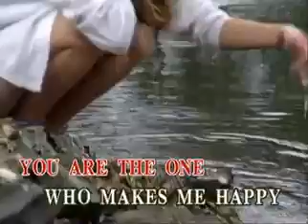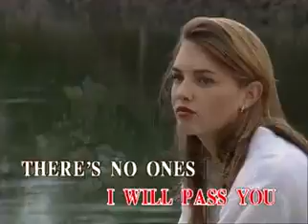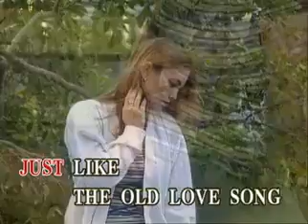11. You - The Carpenters - Videoke🎼🎤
Title: You
Artist: The Carpenters
VCD Title: Songs For Wedding Receptions, Vol. 1
Label: Sing N Vision